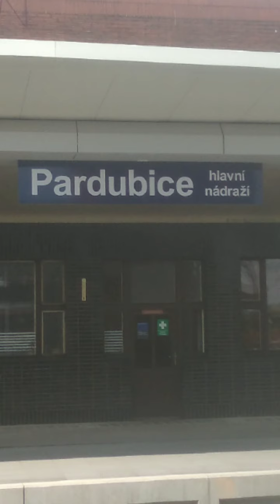Hlášení - Pardubice hl.n. [HIS]